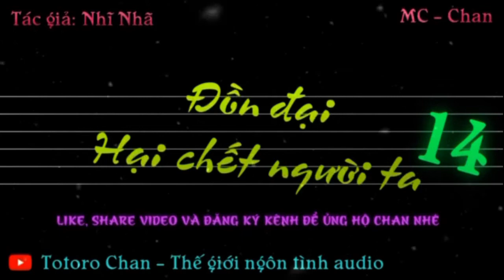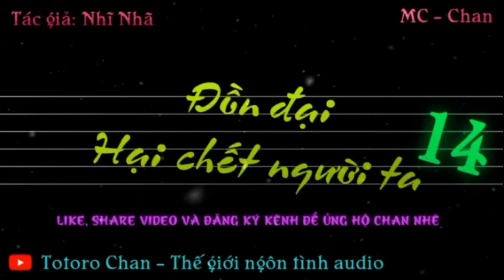Đồn đại hại chết người ta - tập 14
STK: 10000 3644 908 - Trần Thị Phượng. viettinbank Chi nhánh Nam Thăng Long.

We do NOT own all the materials as well as footages used in this video. f there are any copyright issues with any videos posted here I will remove them, please contact my email
Tác giả: Nhĩ Nhã
Độ dài: 12 chương , tưởng không dài mà dài không tưởng 😂😂😂
Diễn đọc : Chan